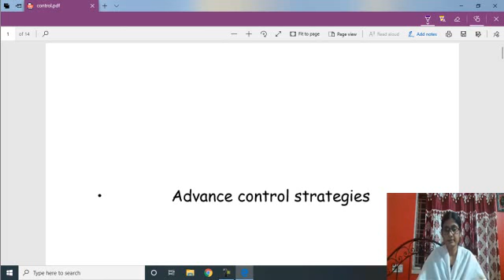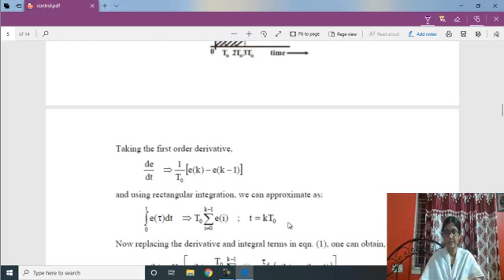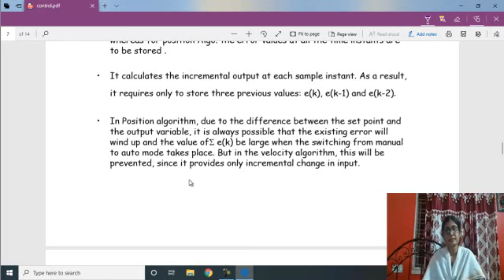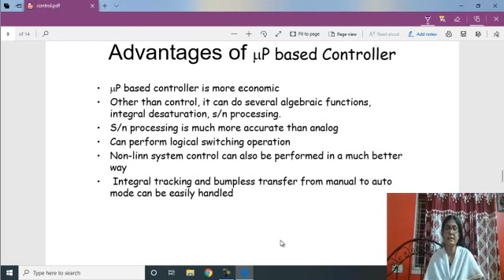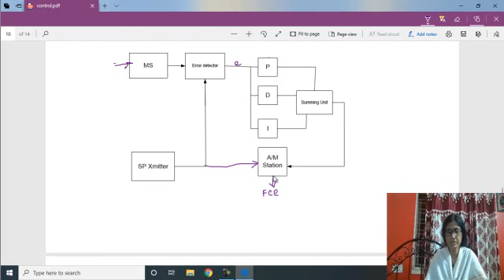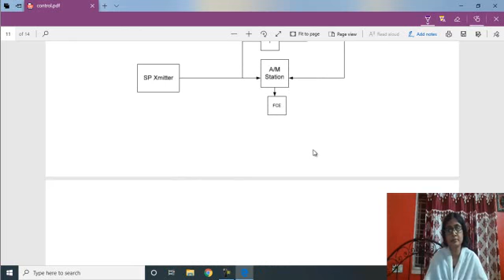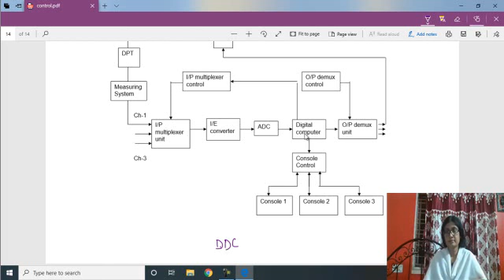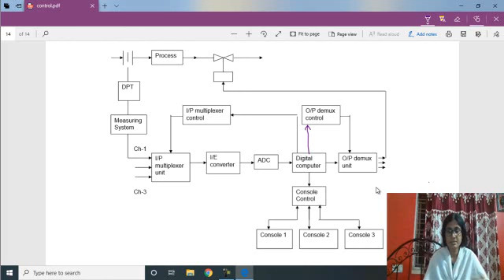Advance Control Strategies